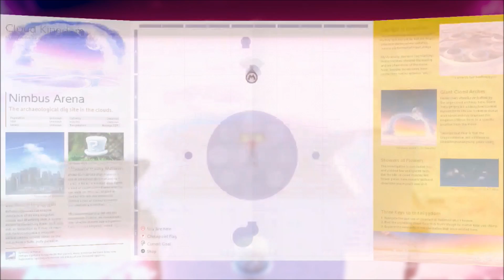Super Mario Odyssey - Walkthrough Part 18 (Collecting Moons)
Super Mario Odyssey is a platforming game for the Nintendo Switch released on October 27, 2017. It is the sixteenth title in the Super Mario series, the seventh original 3D Mario title, the eighth 3D Mario title overall, and the sixth 3D Mario title on a home console after Super Mario 3D World. The game revolves around Mario exploring unknown open world-like settings, similar to Super Mario 64 and Super Mario Sunshine. These settings have been stated to bear resemblances to locations in the real world.

A Super Mario Odyssey themed Nintendo Switch bundle will also be available on launch day. The American and European versions will contain the console, red Joy-Con, and a download code for the game. The American version will also include an Odyssey-themed carrying case. The Oceanian version of the bundle will include the console, red Joy-Con, and a physical copy of the game.

Beginning "in the skies above Peach's Castle", Mario and Bowser are seen fighting one another on Bowser's airship, with Princess Peach on board as well. Bowser ultimately defeats Mario when he uses his top hat to attack, sending Mario flying to parts unknown. Bowser then takes his airship towards the skies, as he prepares a forced marriage to Peach. He leaves Mario's hat (which had been knocked off of Mario's head during his final attack) to adrift into the ship's back propellers, shredding it in the process. A piece is obtained by a hat-shaped ghost, who eventually finds Mario in his homeland of Bonneton, located in the Cap Kingdom.

After Mario wakes up and catches up with the ghost, the ghost reveals himself as Cappy, and explains to Mario that Bowser had not only attacked the kingdom, destroying its airship armada, but had also kidnapped Tiara, Cappy's sister, using her as Peach's wedding headdress. Mario and Cappy team up to stop Bowser's plans and save both Peach and Tiara, and using the piece he collected, Cappy transforms into Mario's Cap, allowing Mario to use Cappy's abilities. Cappy also informs Mario that they may be able to find a usable airship in the next kingdom, accessible from the Top Hat Tower. However, upon reaching the top, Mario is encountered by the Broodals, who were hired by Bowser as his wedding planners. After defeating one of the Broodals, Topper, Mario and Cappy use a power line to travel towards the Cascade Kingdom, where they find the airship, named the Odyssey, which uses Power Moons as energy to travel. With the Odyssey ready for sail, Mario and Cappy use it to chase after Bowser and the Broodals.

Unlike recent 3D titles such as Super Mario Galaxy and Super Mario 3D World, which were more focused on platforming, Super Mario Odyssey will return to the explorative open-world gameplay seen in Super Mario 64 and Super Mario Sunshine, where Mario will explore various areas in order to collect Power Moons. Mario will maintain his moveset from previous 3D titles, including the Long Jump, Roll, Ground Pound, Spin Jump, the Triple Jump and the Dive, the last of which hasn't appeared since Super Mario Sunshine. In addition, a new character called Cappy allies with Mario, and takes possession of his cap. Mario can throw Cappy as if he were a boomerang, and it can also "capture" certain objects and enemies to take control of them. There are 52 capturable targets in total.

Mario's life meter also returns with three health, similar to Super Mario Galaxy. Additionally, there does not appear to be any lives, as Mario will instead lose ten Coins upon dying. There will also be a new amiibo line based on Super Mario Odyssey, with a formal Mario, Princess Peach, and Bowser, which will unlock more costumes. Other lines are also confirmed to be compatible, revealing a Power Moon location on the map. Some amiibo will also unlock costumes, including Luigi, Wario, Waluigi, and Diddy Kong.

Unlike Super Mario 64 and Super Mario Sunshine, the game will not have a central hub world. Mario will use the Odyssey airship to fly from kingdom to kingdom.

Co-op mode is also confirmed, with player one controlling Mario and player two controlling Cappy.

The coins that Mario collects serve as currency. There are 2 types of coins - global yellow coins, which can be found and used in any kingdom, and purple regional coins, which are different in every kingdom, and can only be used in the kingdom they were found in. Mario can spend his coins at the Crazy Cap stores.

The game features a "Snapshot Mode", where players can pause the game and take pictures using the Nintendo Switch's Capture Button button. Players are also able to alter the shot by zooming in and out, tilting the camera for a vertical shot, or apply one of several filters, ranging from blurring the surroundings, adding a sepia tone, changing the camera to a fish-eye lens, or applying an NES-styled color scheme.